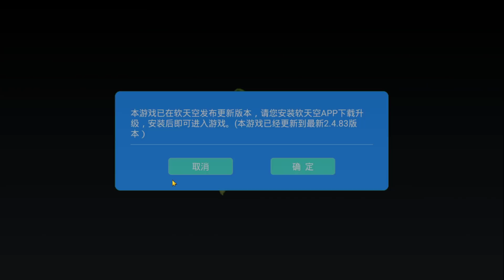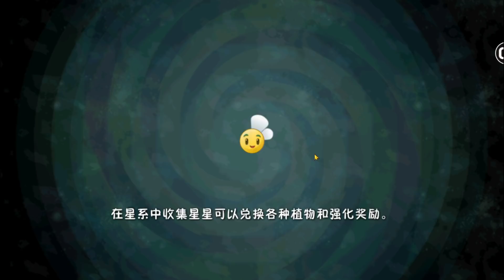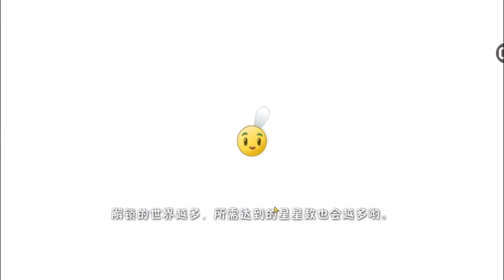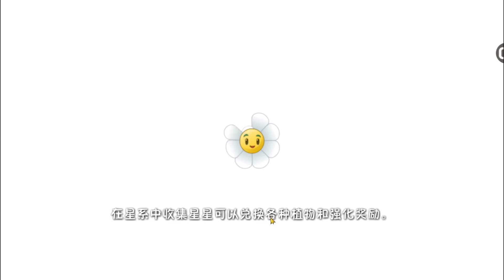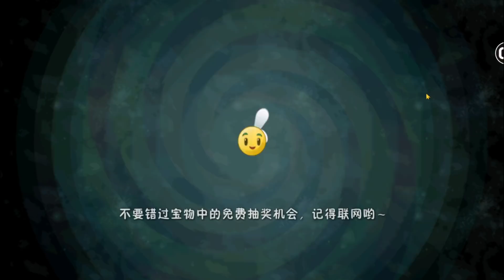Plants Vs Zombies 2 Chines Sức Mạnh Của Queen Lửa Và Queen Băng Con Nào Mạnh Hoa Quả Nổi Giận 2 pvz2